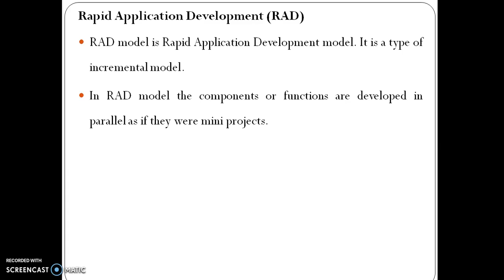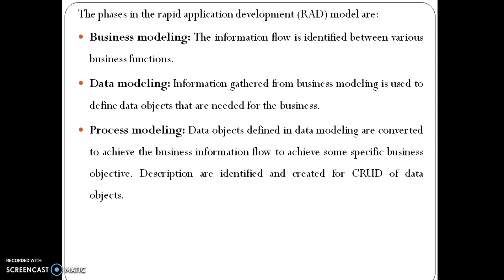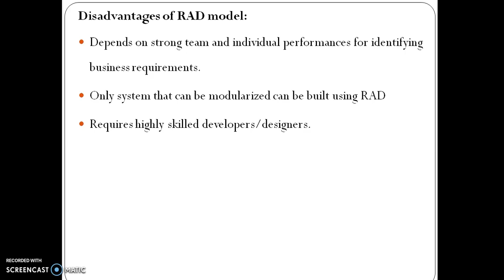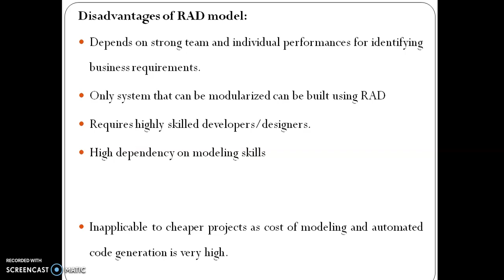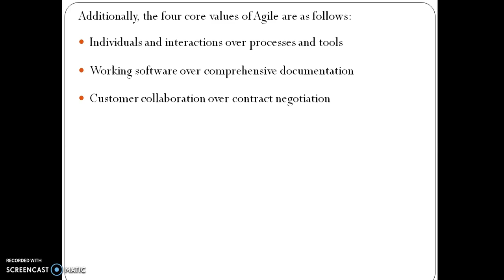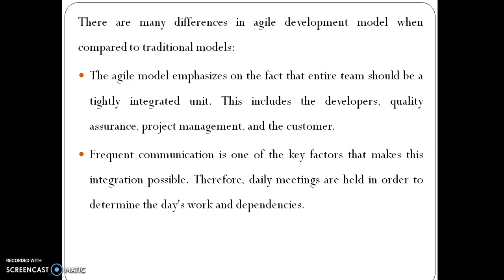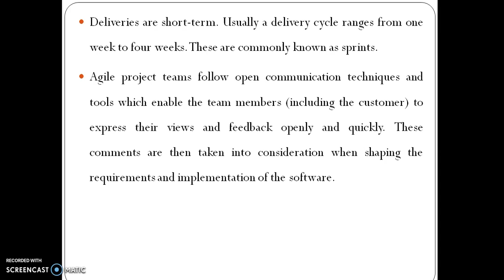Rapid Application Development, Agile Method